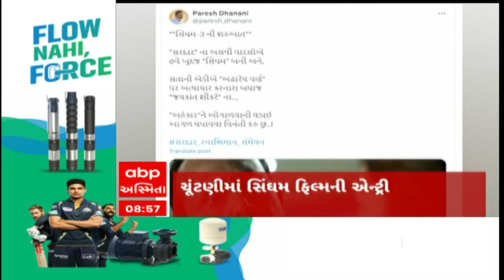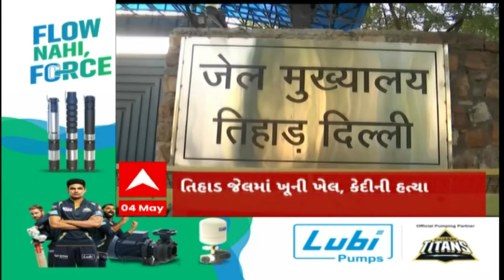ABP Asmita News Headlines | સવારના 9 વાગ્યા સુધીની TOP Headlines | 9 AM 4 May 2024